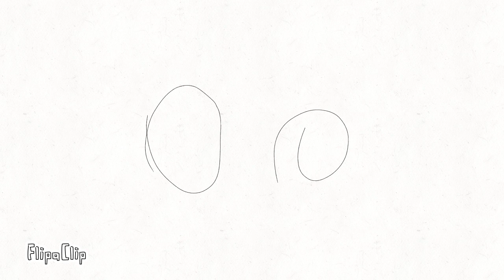Oh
short film by me